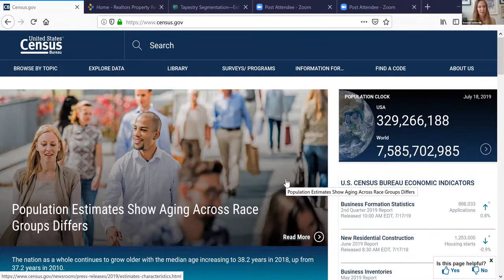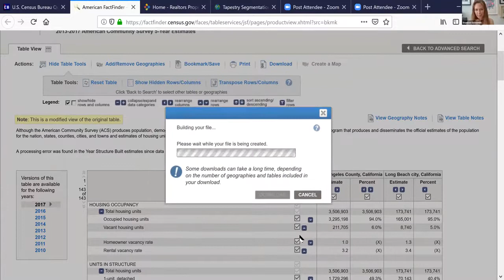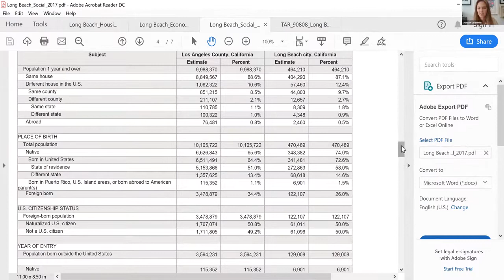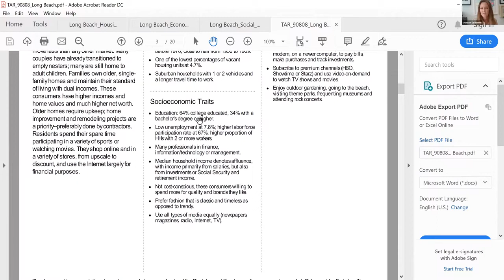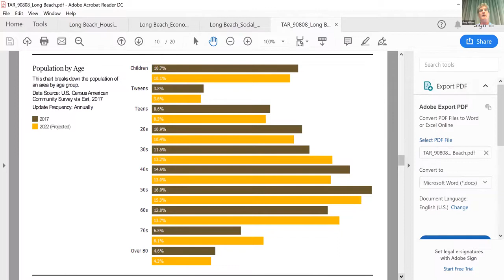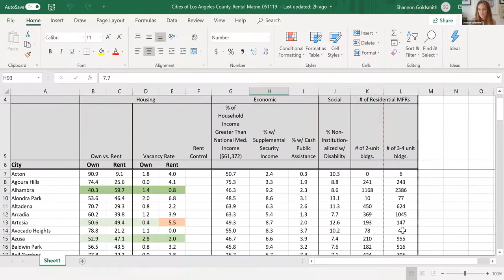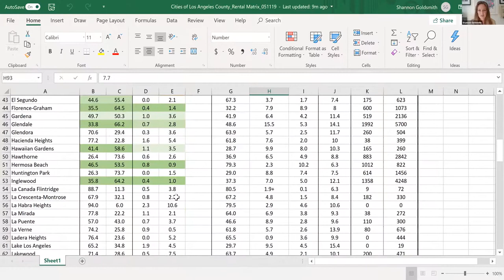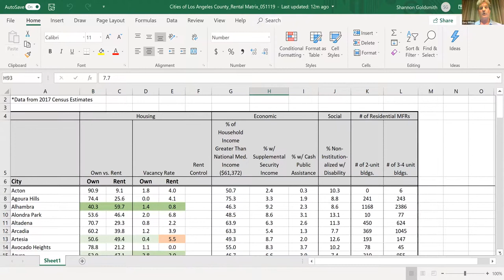Weekly Q & A Webinar Video 176 - Guest Speaker: Shannon Goldsmith-Finding the Right Properties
Guest Speaker: Shannon Goldsmith-Finding the Right Properties (How to Research and Properly Analysis)
75% Agent / 25% Team Commission Split
eXp Training.
For More Information On Joining Our Team Fill Out The Form Below And We
Will Contact You.

interest.